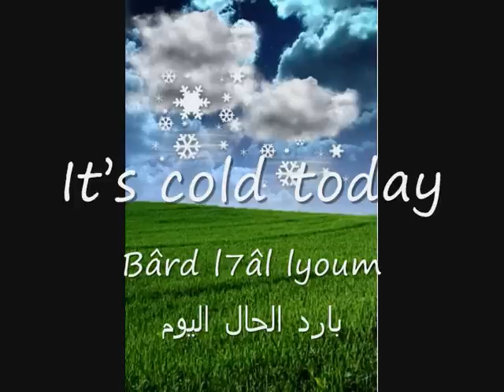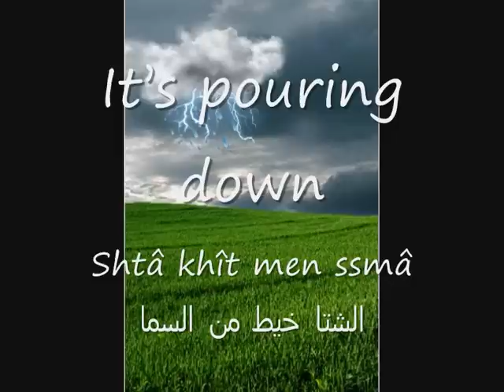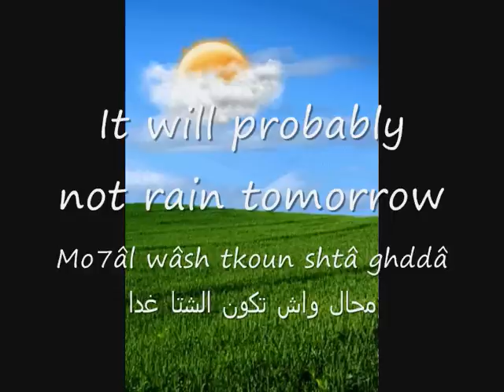Weather Phrases in Moroccan Arabic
Learn basic phrases to talk about weather in Moroccan Arabic, i.e. Darija.